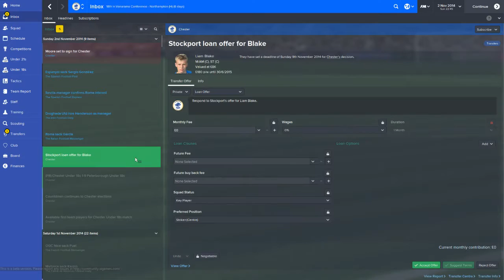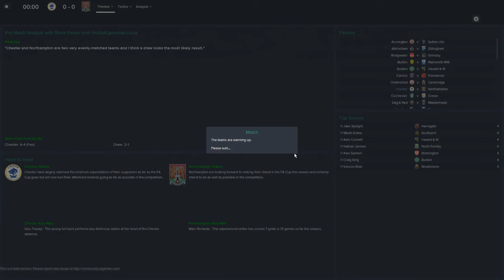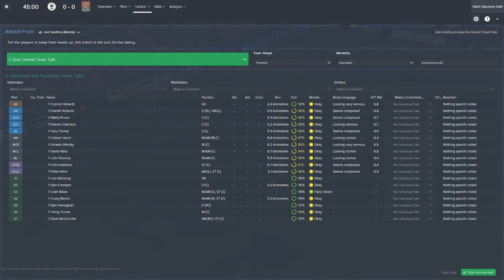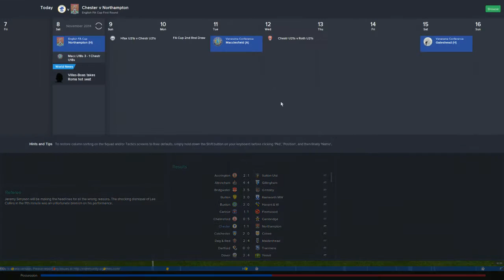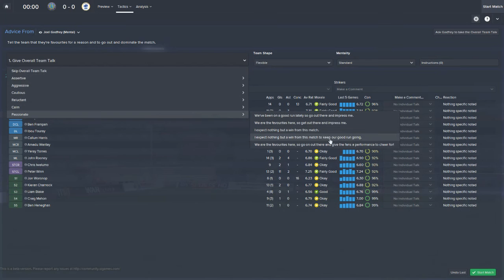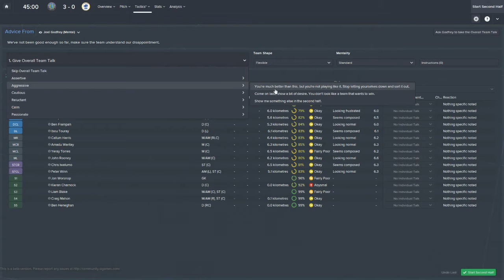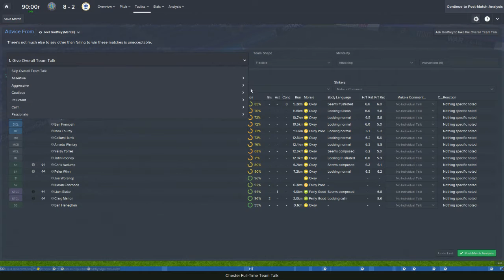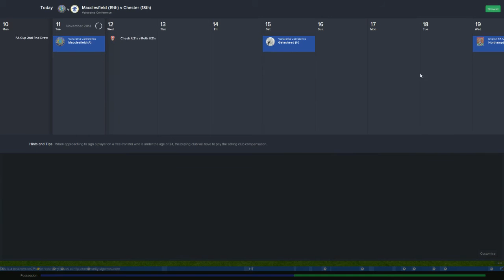Football Manager 2015 Career Mode "Abrupt End" Ep 6 Harry Graham ScottDogGaming HD